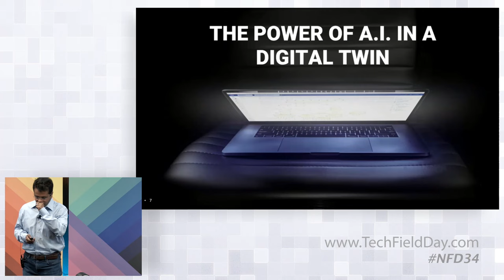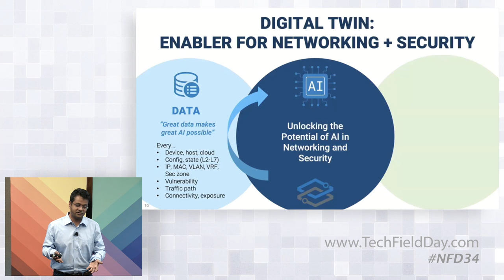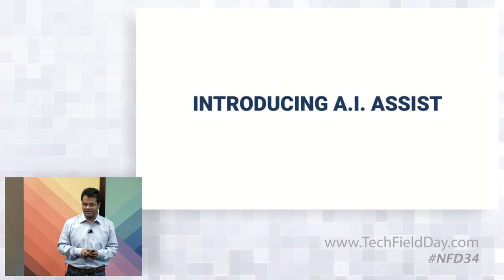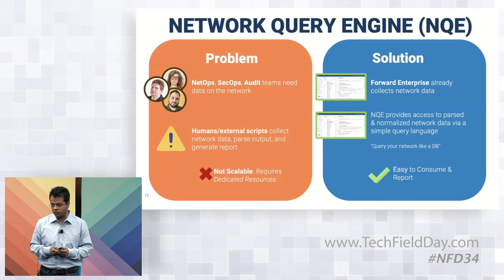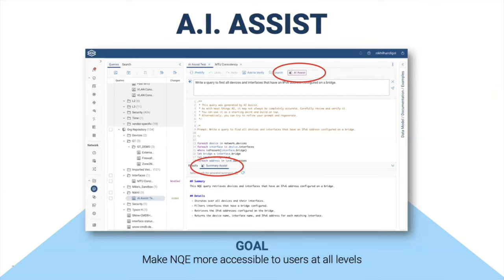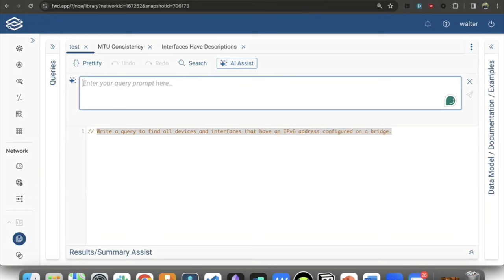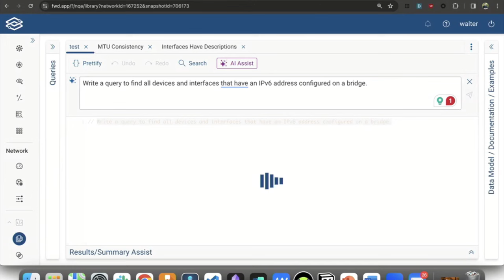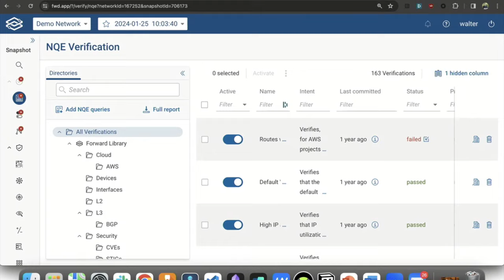The Power of A.I. in a Forward Networks Digital Twin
Nikhil Handigol demonstrates how generative A.I. in unlocks network insights and shows the delegates how Forward Networks now seamlessly incorporates generative A.I. into its network digital twin software. Inside the most popular product feature, Network Query Engine, every user can perform natural language queries to access crucial network data in seconds.

Presented by Nikhil Handigol, Co-Founder. Recorded live at Networking Field Day 34 in Silicon Valley on February 28, 2024. for more information.